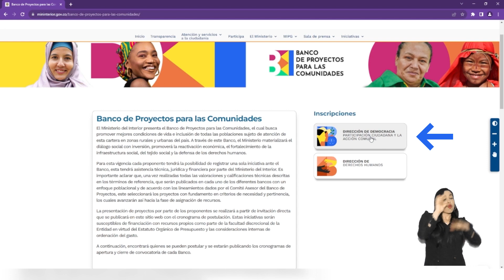¿Cómo inscribirse en el Banco de Proyectos? | Ministerio del Interior